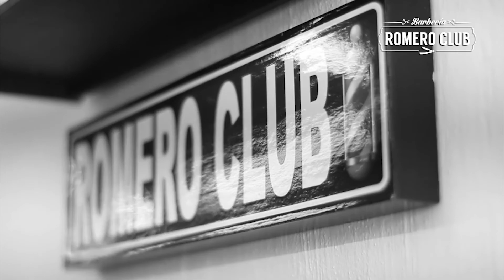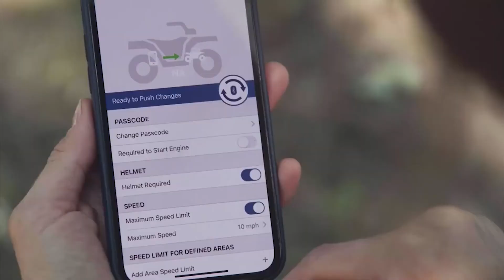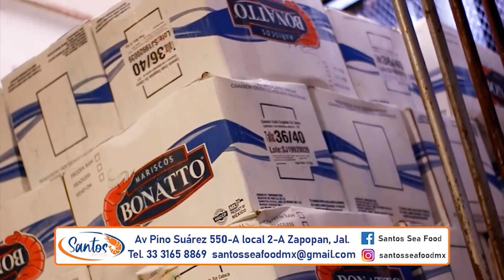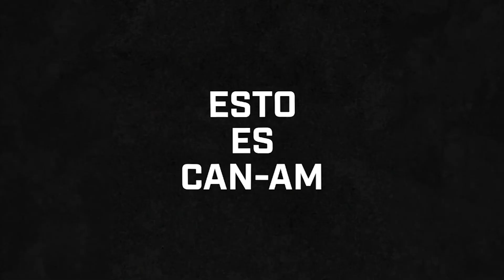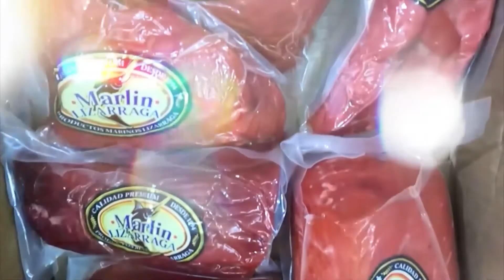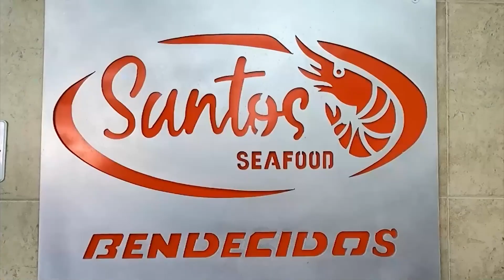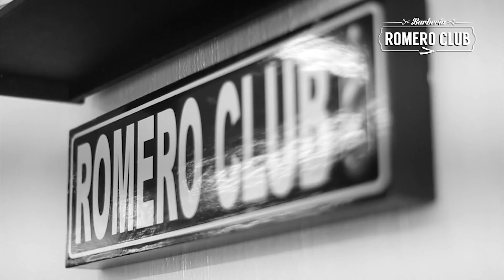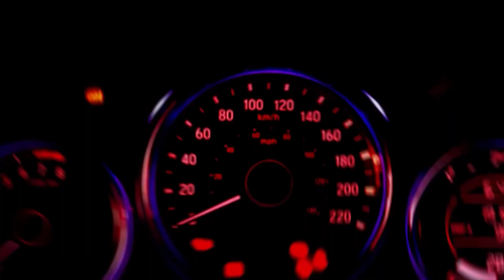Programa 08-09-2022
Hoy te presentaremos la ultima parte de la cobertura de la ruta Tarahumara VIP 2022, disfruta de la platica que tuvimos con algunos de los participantes que nos dicen como vivieron esta sexta edición, acompáñanos y sigamos juntos